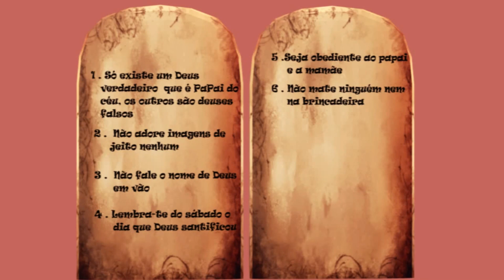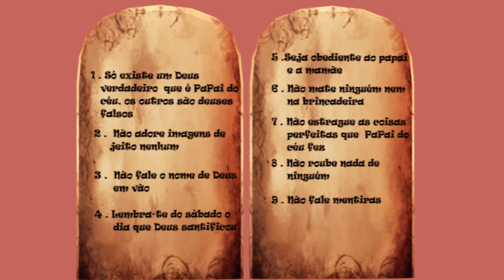AS COLUNAS DA VERDADE - APOCALIPSE KIDS (Lição 3)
Vamos aprender sobre as colunas da verdade. Um resgate da mensagem que foi escondida e proibida por muitos séculos. O professor Sabidin vai desvendar os segredos revelados no Apocalipse.